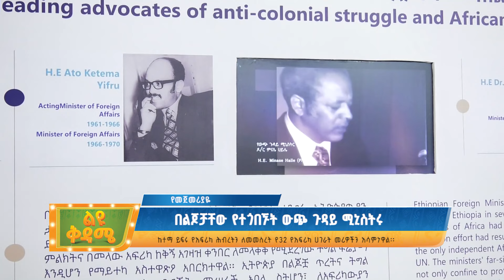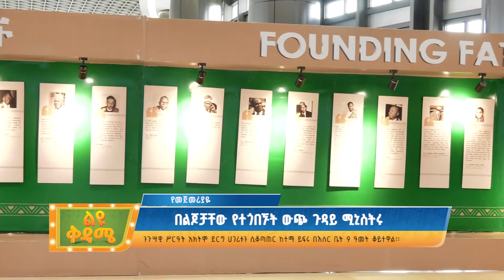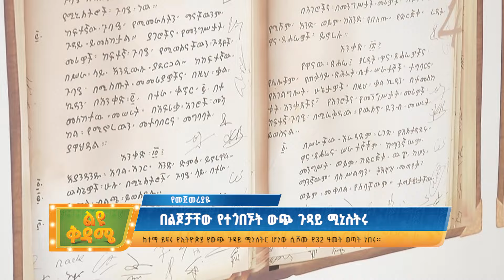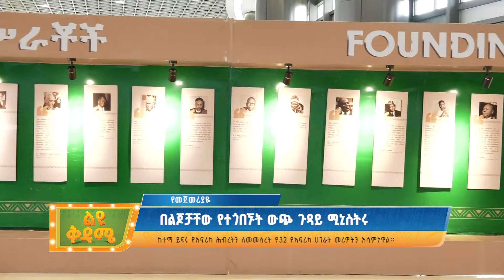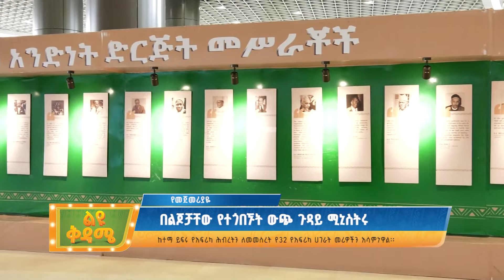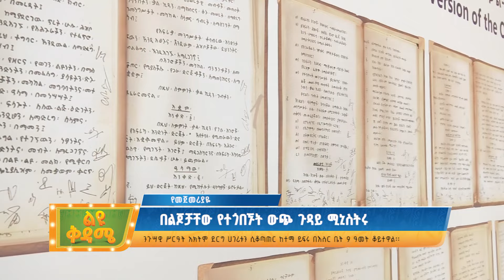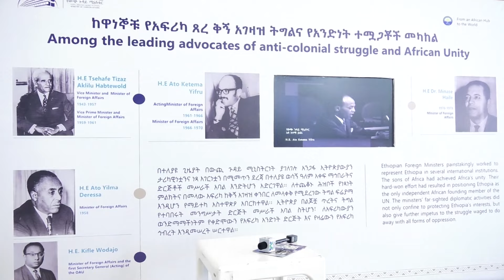በልጆቻቸው የተጎበኙት ውጭ ጉዳይ ሚኒስትሩ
Arabic Facebook: تلفزيون والتا بالعربي Walta TV Arabic